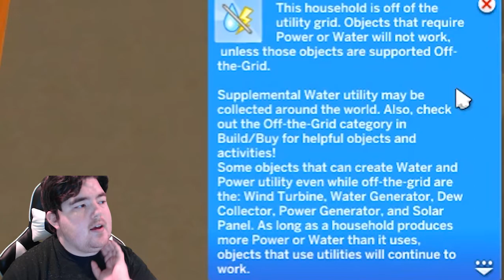🔨HOME RENOVATION & CANDLE MAKING🕯️//The Sims 4: Eco Lifestyle🌿 - 7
📧contact.jacobishere@gmail.